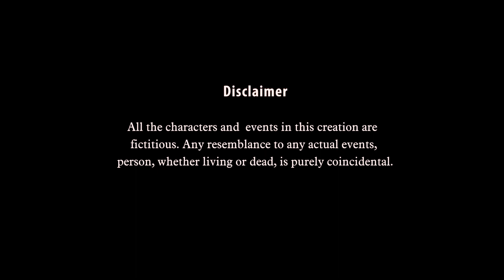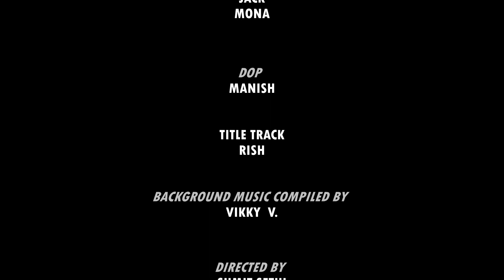कीमत | Keemat | क्राइम स्टोरीज | Short Film | V M Films Original Film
Latest exclusive short story Film 'Sunita"
Cast : Vivaan, Harpreet, Sunshree, G S Arora, Jack, Mona
DOP & Editing : Manish Modi & Harish Pal
Directed By: Sumit Sethi
Produced By : V M Films

blockbuster SHORT STORIES.